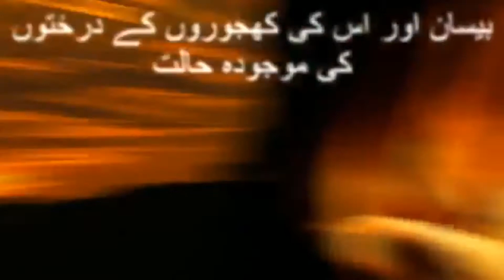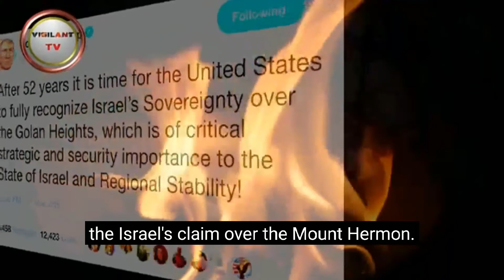THE FINAL SIGNS OF DAJJAL’S ARRIVAL ARE HERE ,BY Jahirul